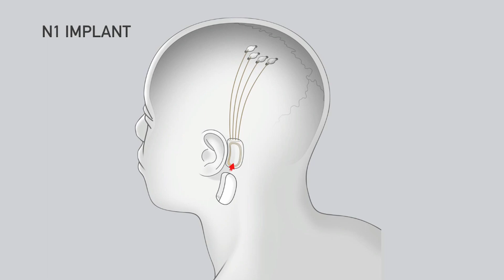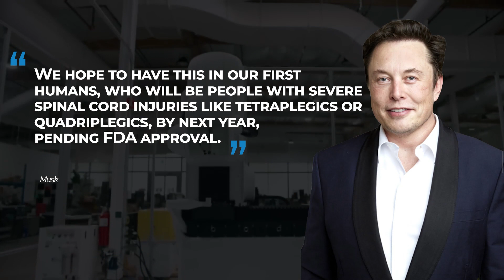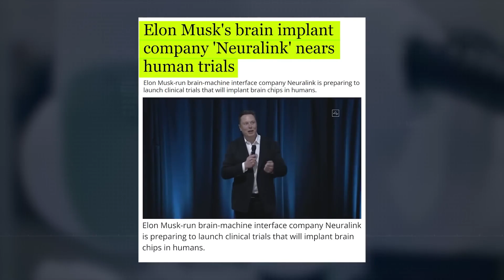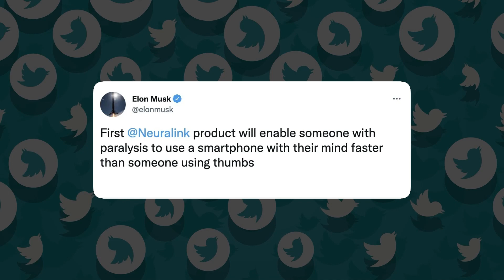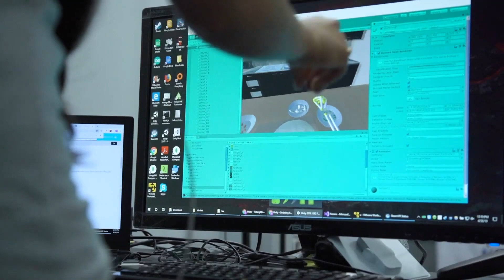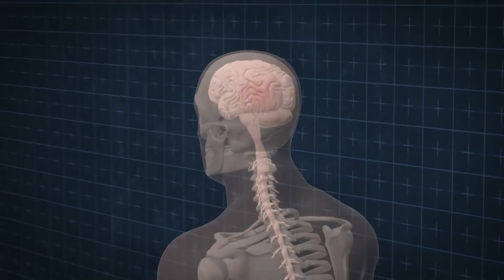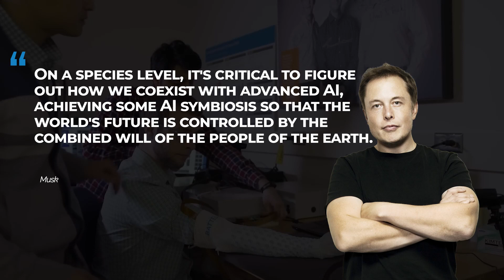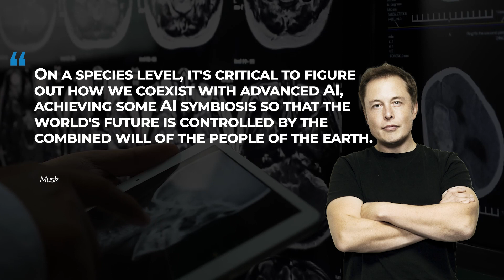REVEALED! Elon Musk And Neuralink Will BOOST Your BRAIN!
This video explores the benefits of Elon Musk's Neuralink, a company that's working on implantable brain-computer interfaces. The video discusses some of the company's advantages, such as human clinical trials and controlling AI through the human brain. It also features a monkey implanted with a Neuralink chip playing a video game using only its mind. The video questions whether Neuralink will be a game changer for people with disabilities, as the company aims to cure brain diseases and create a fully functional machine-human interface.

About Elon Musk Universe
🎥Videos about SpaceX, Tesla, Neuralink, The Boring Company, SolarCity and other related news to Elon Musk.

📝Scripted, voiced and produced by Elon Musk Universe.